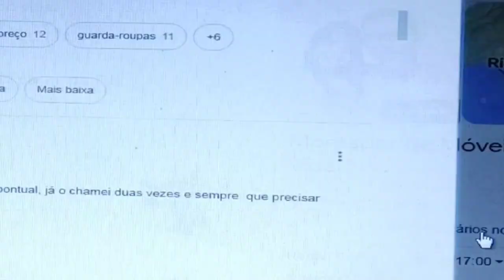Montador de Móveis em Ipanema! Montagem com garantia de 1 Ano! Montador de Móveis Jacob Vidal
Olá, meu nome é Jacob Vidal, sou montador de móveis particular e trabalho neste ramo há 10 anos! Se você quiser conhecer melhor meu trabalho pode visitar meu lá no site têm depoimento de clientes, falando sobre meu trabalho, dicas de móveis e montagens e a minha tabela de preços completa!